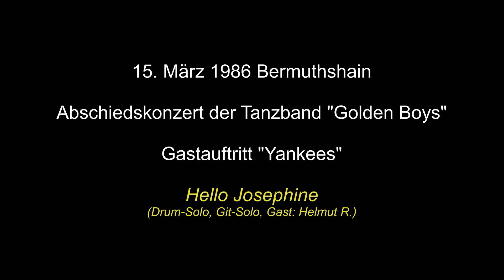Yankees - Hello Josephine (Special)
Am 15. März 1986 gab die Tanzband "Golden Boys" ihr Abschiedskonzert im Deutschen Haus in Bermuthshain. Es traten auch die befreundeten Bands "Petra und die Blue Boys", die "Yankees" und die "Blue Boys" auf